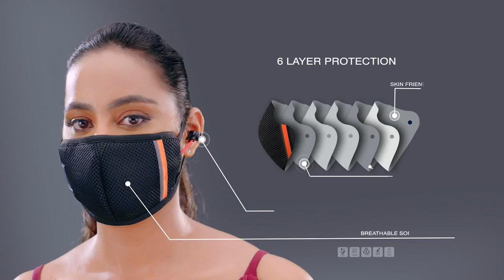6 layer mask with headset north republic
UK media